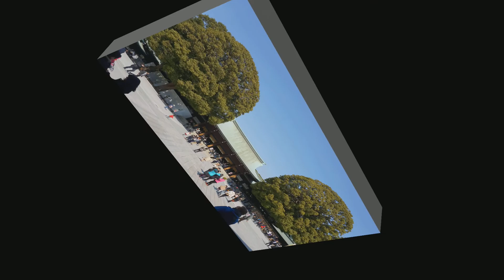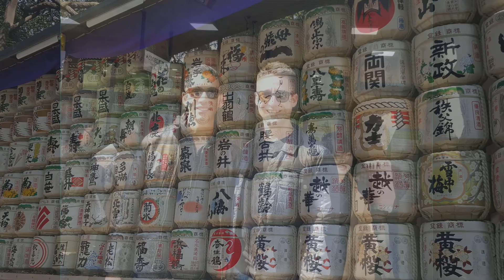Asia Trip With Matt, Miguel, Nanako, and Keith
Our trip skiing and enjoying Japan and Hong Kong